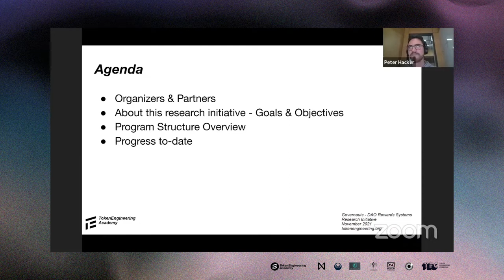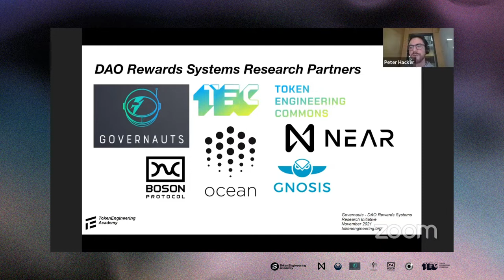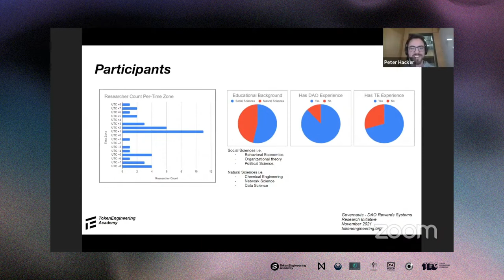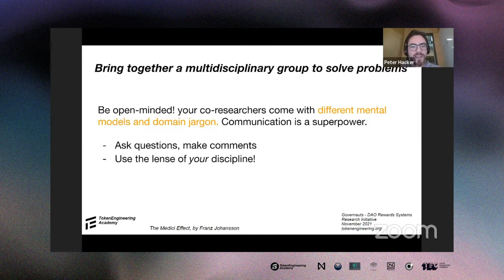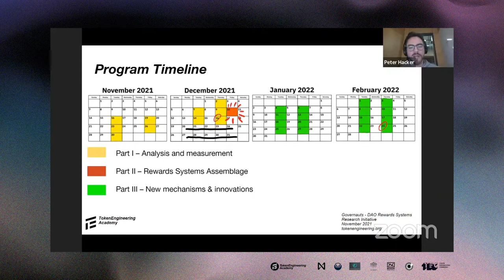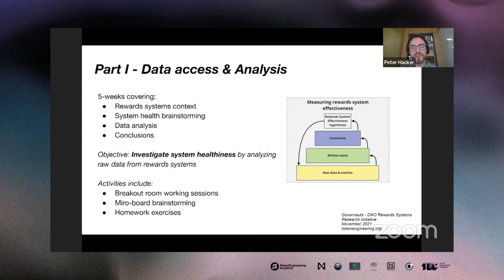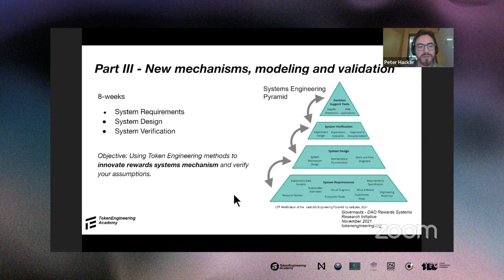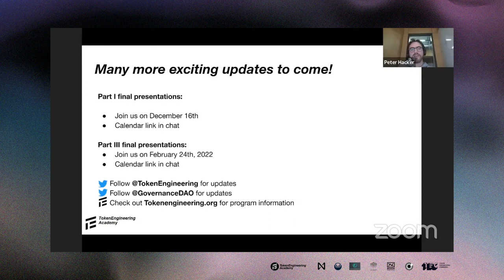Research Initiative: Agenda & Core Research Team - Peter Hacker & Shawn Anderson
@ DAO Rewards Systems Assemblage

🏗️The Governauts, a dedicated brand in Token Engineers focusing on decentralization and governance, has set out to tackle these challenges and help shape this new social reality.

Included in that journey is our latest OpenScience initiative kicked off in November - The Governauts DAO Rewards Systems Research Program. As part of this program, we’ll host a full-day of talks, discussions and workshops focused on DAO Rewards Systems, and would like to invite the entire TE community to join in!

🔥💪This program is brought to you in collaboration with @GovernanceDAO @TheDAOist_ @NEARProtocol @oceanprotocol @GnosisGuild @gnosisPM @BosonProtocol and @tecmns.

💥About TE Academy

Since it’s founding in 2020, the TE Academy has set a high standard for Token Engineering education programs, hosting over 800 students and collaborating with projects like Ocean Protocol, Balancer, Gitcoin, Boson Protocol, and HydraDX.
In our research initiatives we gather participants from multiple disciplines to work on crypt challenges and come up with new solutions.